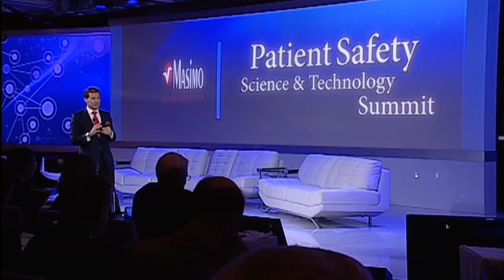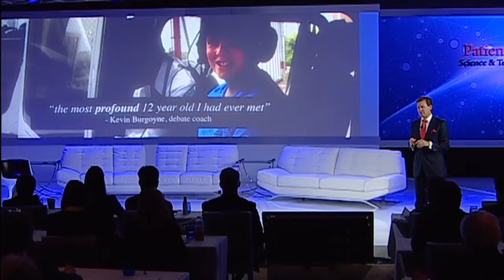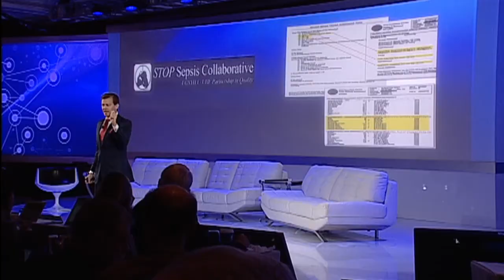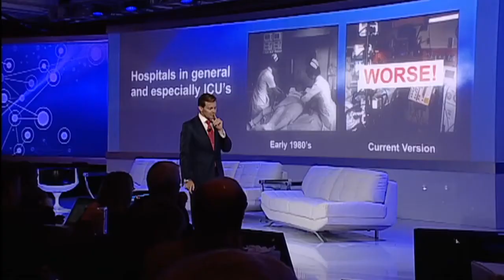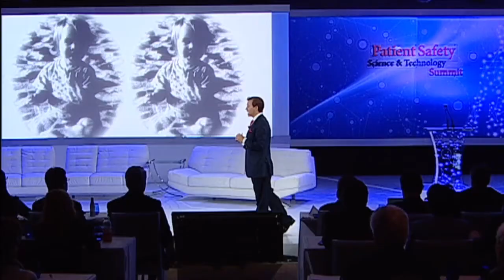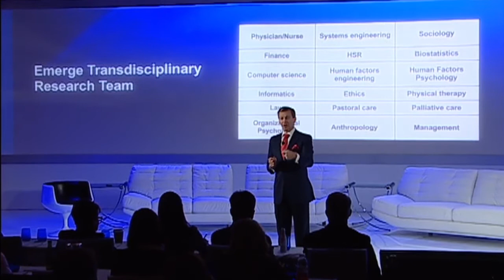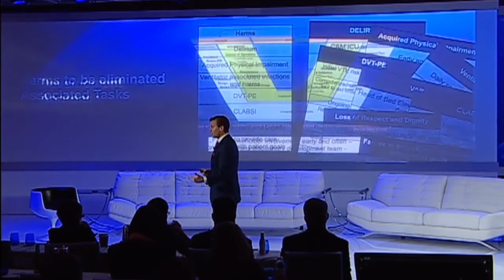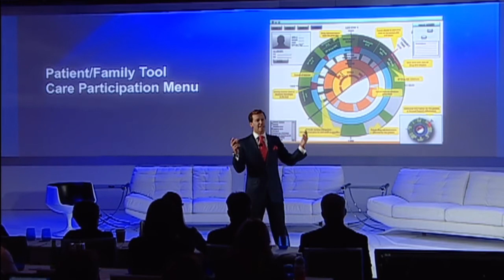The Future is Now by Dr. Peter J. Pronovost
Dr. Peter J. Pronovost delivers a profound speech at the Inaugural Patient Safety, Science & Technology Summit, discussing the behavior change that must occur to reduce preventable harm in hospitals. Dr. Provost works to change the mindset surrounding medical errors from being inevitable to being preventable. Through provider accountability and coordinated care interventions, we can achieve ZERO preventable deaths by 2020.